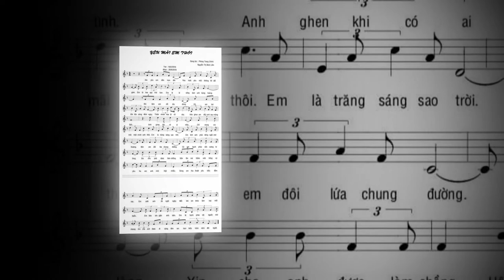YÊU MÃI EM THÔI CS: NHÂN KHẢI . SANG TAC: PHUNG TRUNG CHINH -NGUYEN THI BICH LIEN 2019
Vợ chồng mình cùng tạo ra một tác phẩm để sau này làm quà cho các con khi chúng lập gia đình là món quà ngày cưới của cha mẹ..bài nhạc tên là..YÊU MÃI EM THÔI...với giọng hát của Nam ca sĩ: Nhân Khải..đầm ấm truyền cảm đầy nội lực...Thật hay và toàn bộ ê kíp..tuyệt vời..mời mọi người cùng thưởng thức..nhé..mong sự góp ý chân thành từ quý vị thân hữu bạn FB ..  va ..YouTube ..xin chân thành cảm ơn..